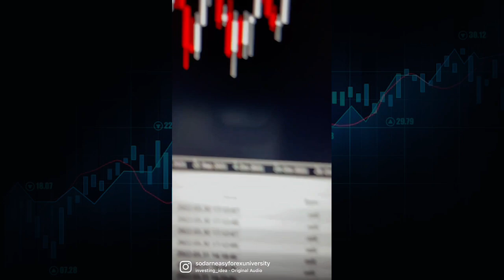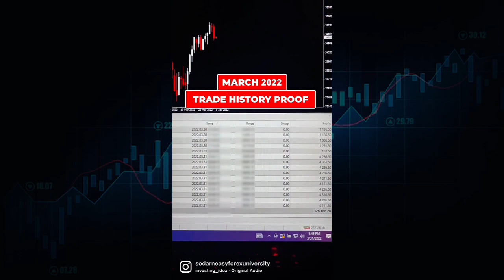⚠️$𝟑𝟐𝟔,𝟎𝟎𝟎⚠️ In 1 Month (𝐀𝐌𝐀𝐙𝐈𝐍𝐆 𝐔𝐒𝟑𝟎 𝐏𝐑𝐎𝐎𝐅) - The SDEFX University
In my previous videos I've shown you how I've grown my SMALL ACCOUNT trading The US30... In this video you'll be able to see how I've grown my 𝐋𝐀𝐑𝐆𝐄 𝐀𝐂𝐂𝐎𝐔𝐍𝐓 in the month of March by $𝟑𝟐𝟔𝐊+ trading The US30.

What can be done on a small account can be done on a large account. It's time that you learn how I'm doing it!

Your  Blueprint to 𝐂𝐑𝐔𝐒𝐇𝐈𝐍𝐆 𝐓𝐡𝐞 𝐔𝐒𝟑𝟎 and other Indices!!!🤑🤑🤑

𝐕𝐢𝐝𝐞𝐨 𝐂𝐡𝐚𝐩𝐭𝐞𝐫𝐬

0:00 - Intro

0:33 - Mentor Introduction

01:59 - US30 Membership (Indice Advantage Membership)

02:49 - US30 Large Account Trade Results

03:17 - The US30 Trading Logic

04:20 Outro